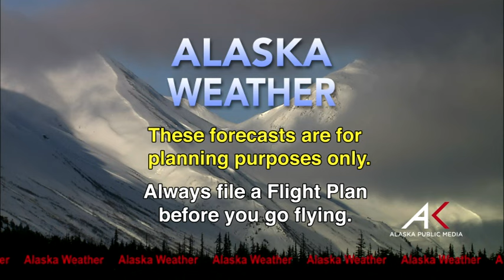November 13th, 2015 - Alaska Weather